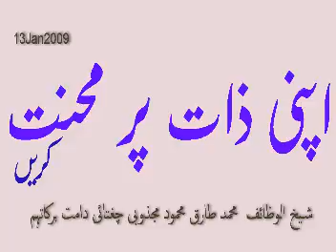2009.Jan.13: Ubqari: Apni Zaat per Mahnat karyn